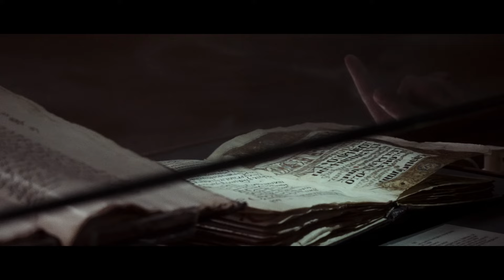Can I Trust the Bible? Trailer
The Bible is the most important book of the last two millennia. From sitting at the formation of governments, cultures, and law, this collection of ancient documents has shaped the modern world in ways you may have never realized. However, while the Bible's influence has remained, central attitudes towards it have radically shifted. Once referred to as "the Good Book," there has been a growing skepticism and downright distaste for the Bible.

Are there good reasons to take the Bible seriously? Can we have confidence that it hasn't been altered, adapted, influenced, and edited since its last book was penned nearly two thousand years ago? What are the implications if the Bible's claims are true?

Can I Trust the Bible? is a new video series by Apologetics Canada. Sign up to receive the downloads for this resource